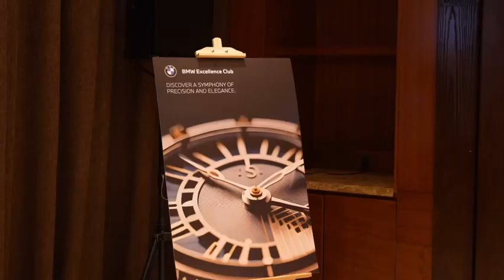BMW Excellence Club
An exquisite evening captivated Kochi. The allure takes over Bangalore as the next chapter of Signature Soirée by BMWExcellenceClub unfolds.